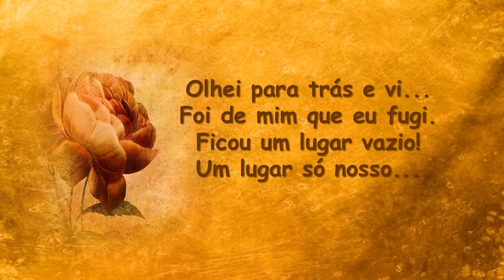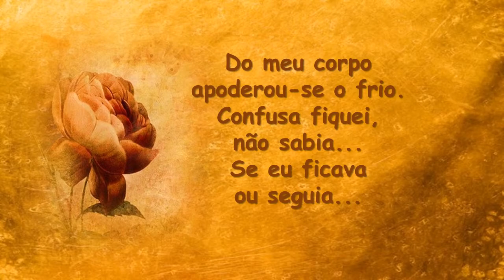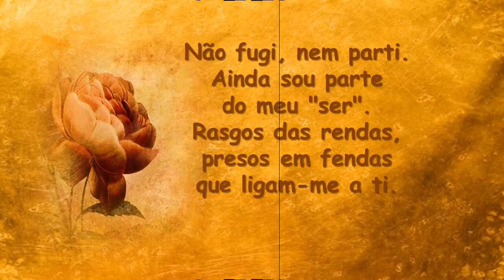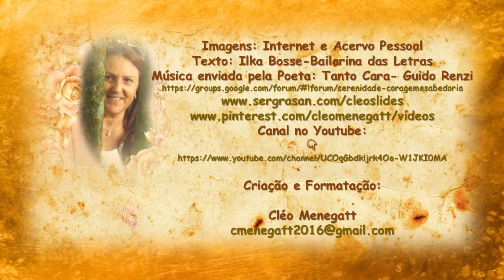Cubra me Ilka Bosse C M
Se o medo inundar meu coração
Tentando me impedir de avançar e prosseguir
Fazendo-me pensar que é pouco o meu valor
Me lembrarei de tudo o que me prometeu
D.A